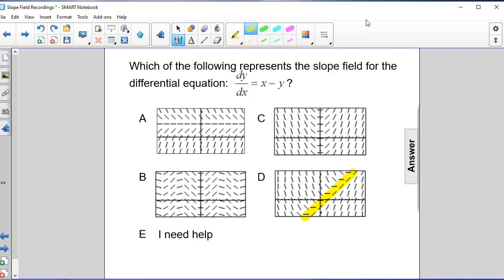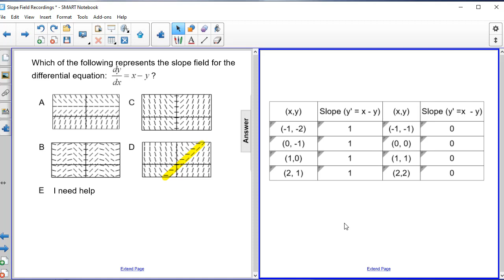AP Calc AB Slope Fields Q09